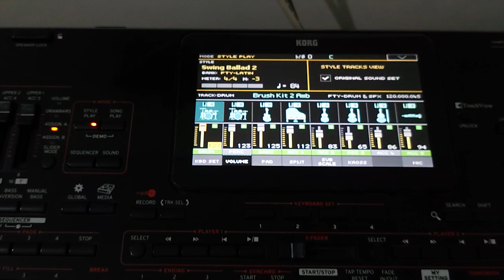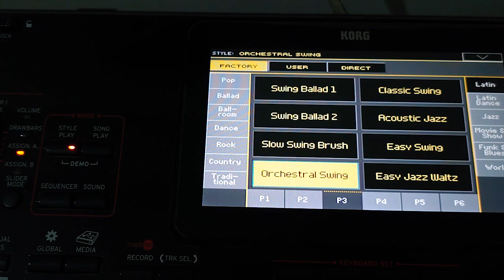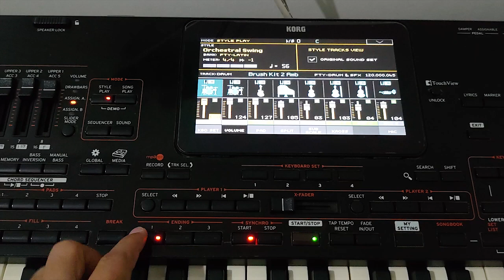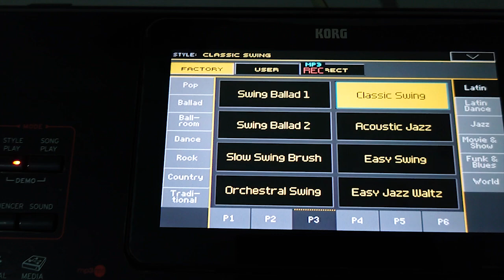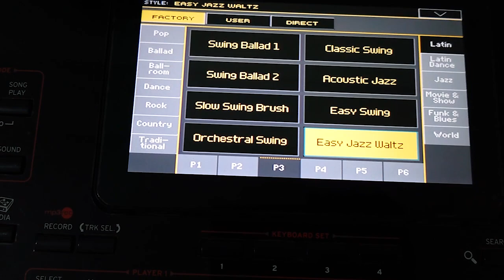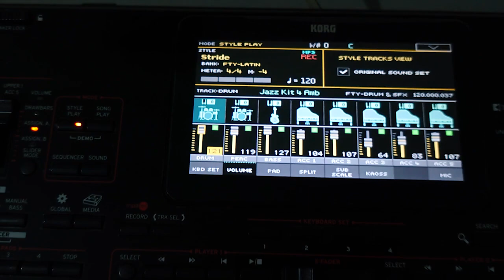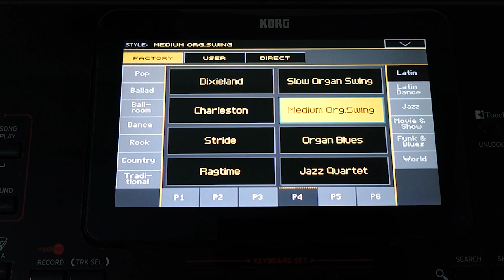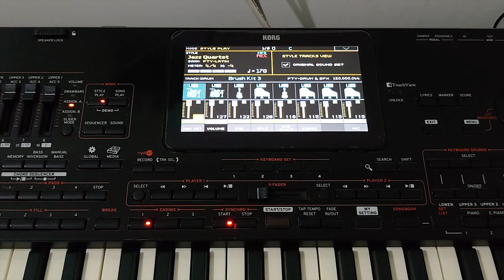Korg pa4x - Jazz Styles - Live Record | Part 2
Korg pa4x Jazz Styles Live Record

Swing Ballad 1
Swing Ballad 2
Slow Swing Brush
Orchestral Swing
Classic Swing
Acoustic Jazz
Easy Swing
Easy Jazz Waltz
Dixieland
Charleston
Stride
Ragtime
Slow Organ Swing
Medium Organ Swing
Organ Blues
Jazz Quartet

style preset korg pa4x
style factory korg pa4x
Styles demo korg pa4x